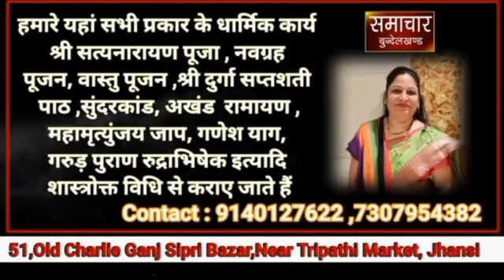अवैध कच्ची शराब के विरोध में जमकर प्रदर्शन ! गांव गांव खुलेआम बिक रही शराब